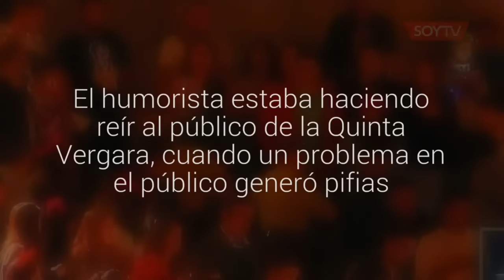El complicado momento de Rodrigo Villegas en Viña: su show se interrumpió por incidentes…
El humorista estaba haciendo reír al público de la Quinta Vergara, cuando un problema en el público generó pifias. El artista fue respaldado por los animadores.